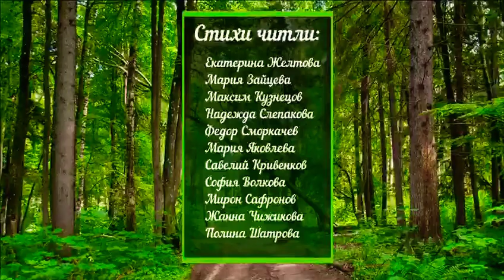17 СЕНТЯБРЯ.БРЯНСК. ШИКАРНОЕ ПОЗДРАВЛЕНИЕ ОТ ДЕТОК. Стихотворение/шумел сурова Брянский лес.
"Арти клуб Ольги Желтовой"
Ссылка на канал